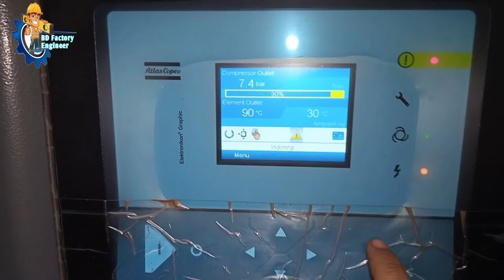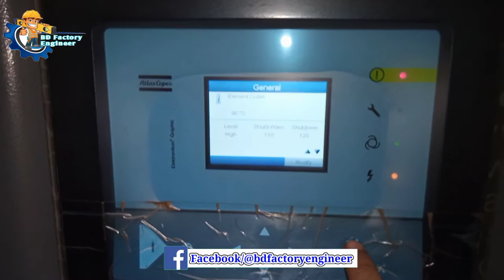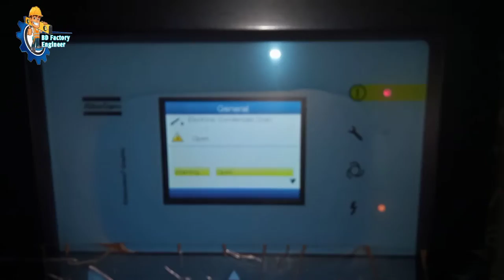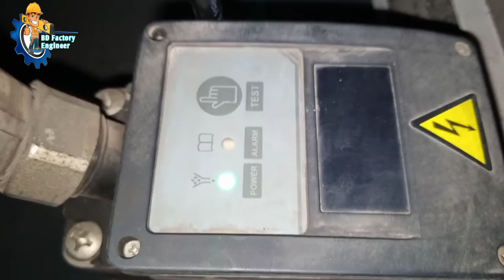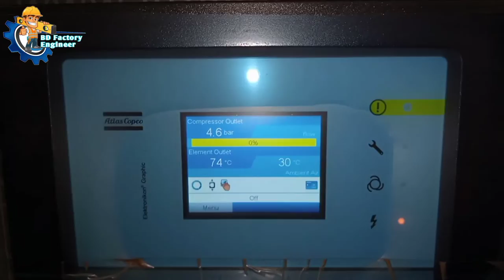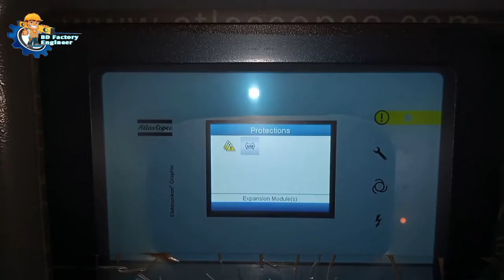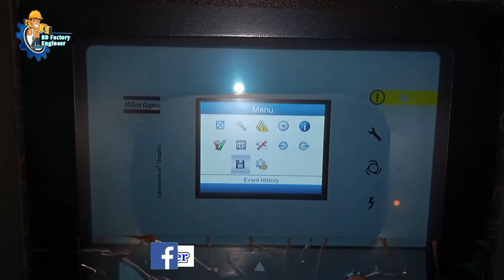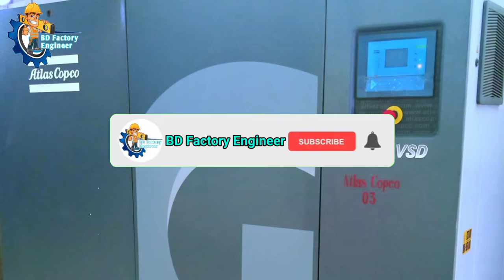How To Remove Warning in Automatic Drain Valve || Warn: Electronic Condensate Drain || Atlas Copco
We have shown in this video how to remove electronic condensate drain warning alarm of atlas Copco air compressor.

Video Capture & Video Editing by- Faruk Ahmed.
Video Capture & Editing Device: TECNO SPARK 5Pro.
Editing Apps: Kine Master.
Microphone: BOYA BY M1